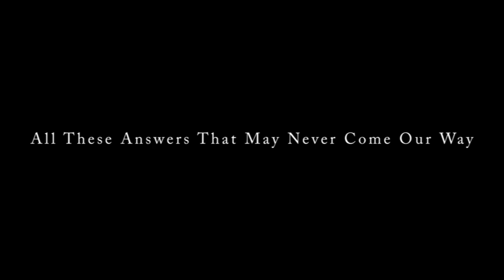Eye see you teaser video | Artwork by Jon Jaylo | Film by Rave Jaylo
Filmed & Edited by Rave Jaylo
Model: Delphyne Veyrat d'Urbet
Artwork by Jon Jaylo
Edited using: Premiere Pro & After Effects

California Center for the Arts
340 N Escondido Blvd, Escondido, CA 92025, United States
Vernissage: Sep 23, 2016, Open to the public: Sep 24, 2016
The show runs from Sep 24 until Nov 13, 2016